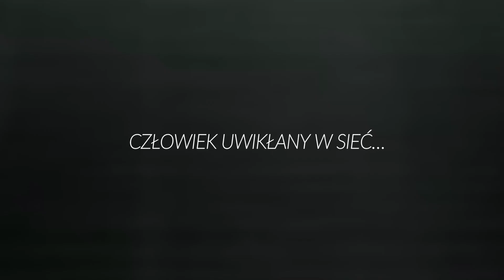W SIECI_ZWASTUN POLSKI